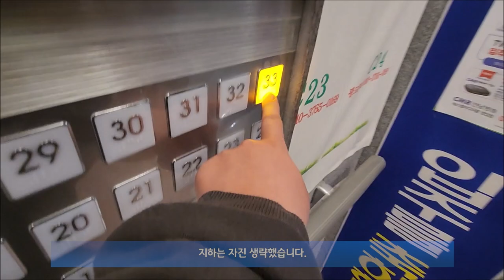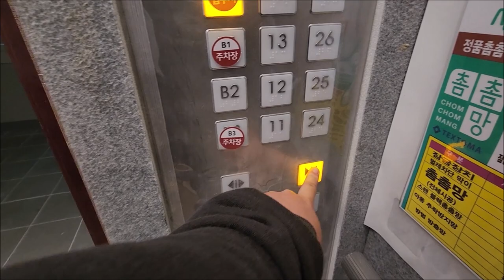[엘리베이터 탑사기] 전라남도 화순군 화순읍 삼천리 힐스테이트화순2차 현대엘리베이터 WBLX-GT-3(M)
지금부터는 지난 4월 8일 화순읍 일대에서 녹화한 엘리베이터 탑사영상을 올려드리겠습니다! 제일 먼저 방문한 곳은 영상 업로드일 기준 한달 전(2024년 3월)에 입주를 시작한 힐스테이트화순2차입니다.

힐스테이트화순2차 3개동(1개동은 오피스텔)/363세대/최소 33층~최대 37층 규모의 아파트단지로, 화순공용버스터미널 뒷쪽에 있습니다.

▷승강기 소개
단지 내 엘리베이터는 현대엘리베이터의 기종이 설치됐으며, 세대 쪽 엘리베이터는 기어리스 모델인 WBLX가 설치됐습니다. 권상기는 GT권상기가 적용됐습니다.

층수가 높아서 한 라인 당 두대 씩 설치됐으며 한대는 소방구조/장애인용, 다른 한대는 피난용으로 설치되서 두 엘리베이터의 위치가 각각 다릅니다.

시승 당시 입주지정기간이어서 엘리베이터 내/외부에 보양재가 씌워져 있었습니다. 1층 승장에는 터치리스 풋버튼이 적용됐으나 역시 입주지정기간이었는지 작동하지 않더군요. 행선버튼은 고급형에 속한 정사각형 모양의 5A타입이 적용됐습니다. 카 내부는 가로가 꽤 긴 형태였어요.

엘리베이터의 안정화가 덜 되었는지 도착할 때 충격이 발생하고, 문이 닫히다가 다시 열리는 현상이 발생했습니다. 참고로 WBLX 같은 현대의 최신 기종은 문이 닫히다가 열리는 현상이 3연속으로 이어질 경우 고장 상태가 되어, 비상호출버튼을 눌러달라는 안내방송이 카 안에서 나온다고 합니다.